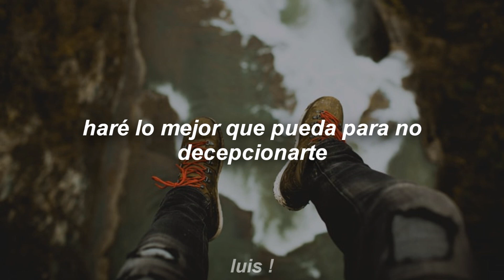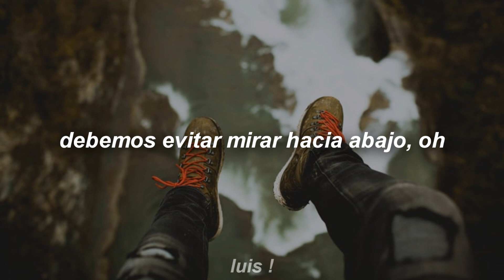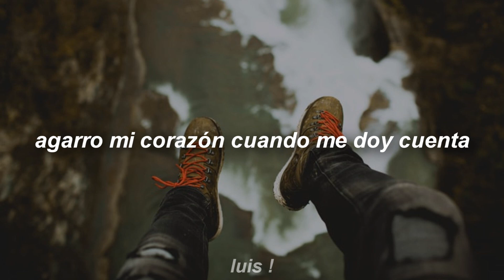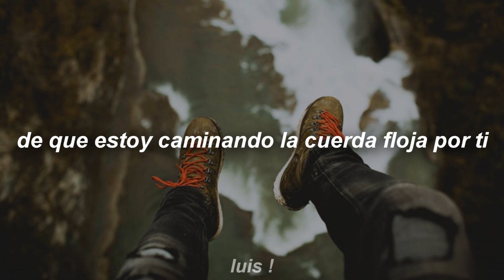The Score ●Tightrope● Sub Español |HD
Band/Banda: The Score
Song/canción: Tightrope
*LEER*

Aquí les traigo algo de The Score, en lo personal me parece una excelente canción.

Lyrics:

I can't be everything that you want me to
Fill my mind up with silly dreams is all I seem to do
And people look like they're specks of dust when you're this high off the ground
I'll do my best not to let you down
So feet don't fail me now cause

[Chorus]
I am walking the tightrope
I am walking it for you
I am living on high hopes
Now they're, now they're crashing through
So I hold my breath
And close my eyes
I grab my heart when I realize
I am walking the tightrope for you

[Verse 2]
I'm fighting with gravity
Trying not to fall
But how come the ones we love can make us feel so small?
Oh, people look like they're specks of dust when you're this high off the ground
But everyone's got a line to walk
We got to keep from looking down, oh

[Bridge]
Oh, the higher we go, the farther we fall
Two hearts on the line and the winner takes all
But nobody wins when it's all just a show
I'm losing my grip, gonna slip, now it's time to let go

[Chorus]
I am walking the tightrope for you, for you, for you, oh
I'm walking the tightrope, oh
I'm walking the tightrope